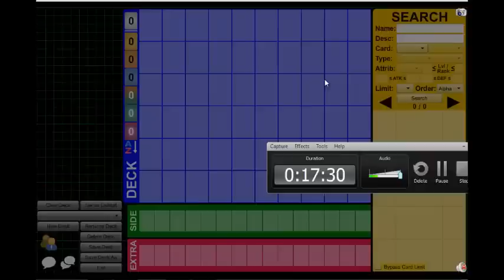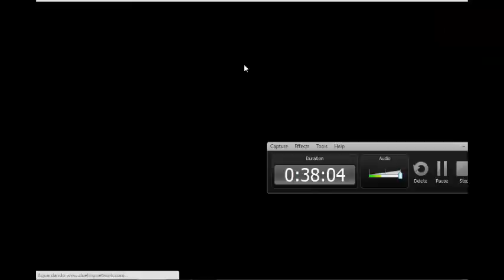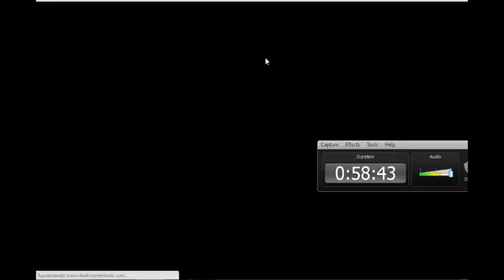Deck Profile 5th place WCQ-Lima 2015 - Paulo PRRJ - Grind Burning Abyss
Podem me adicionar no Facebook sem problemas :D